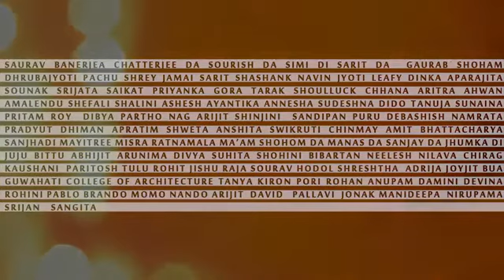| Nirab Chokh | Shnuopoka | Official Music Video |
Song - Nirab Chokh
Band / Artist -  Shnuopoka